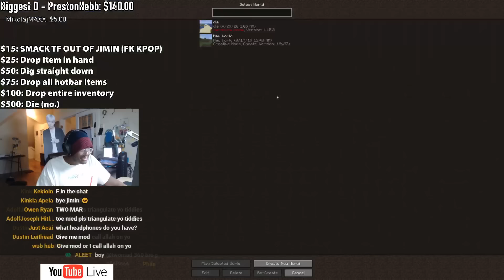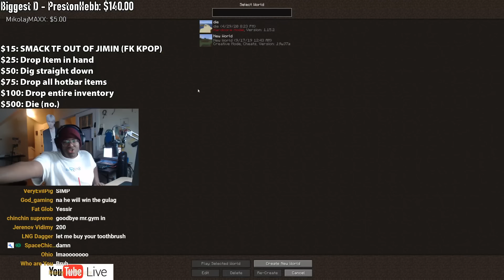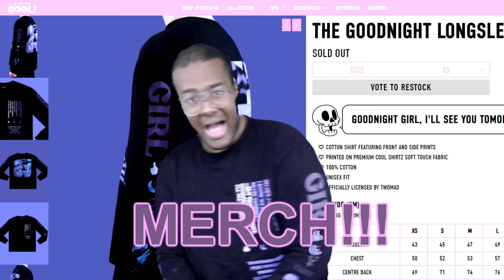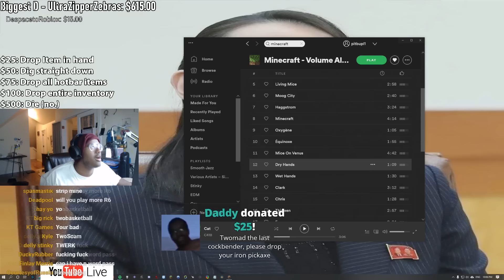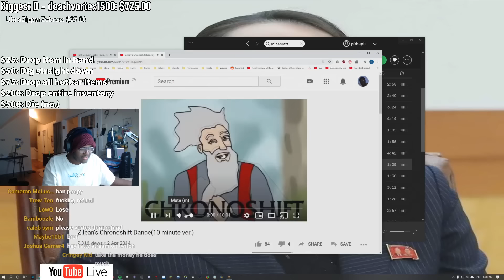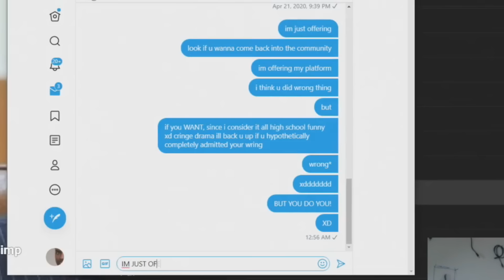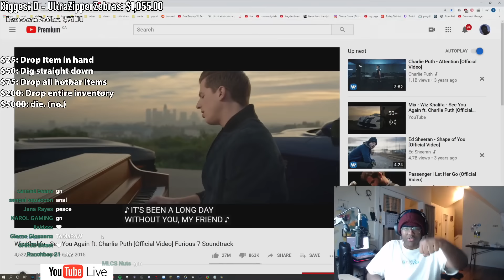smashing keyboard over minecraft hardcore torture livestream...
TURN ON NOTIFICATIONS FOR ALL OF THESE RIGHT NOW BRUDDA

changes:
may 6 9:46pm
may 8